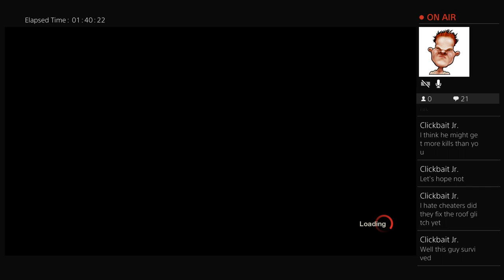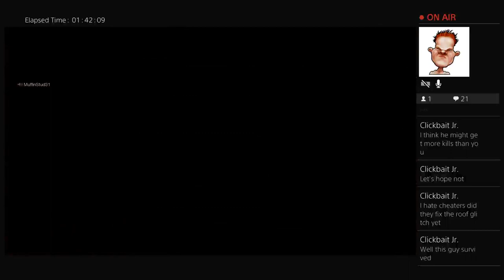Wine tasting: Root Beer edition: Dad's Old Fashion Root Beer+Friday the 13th gameplay